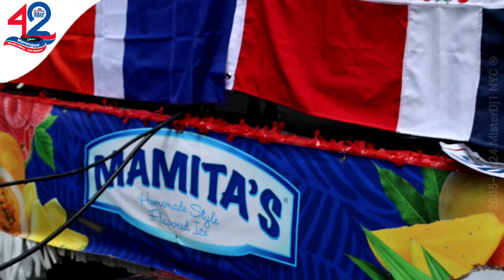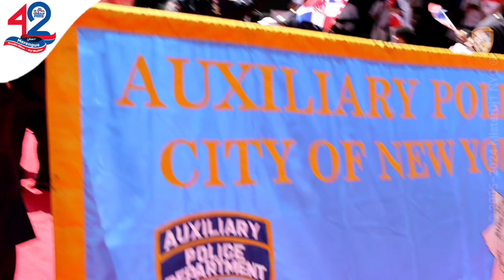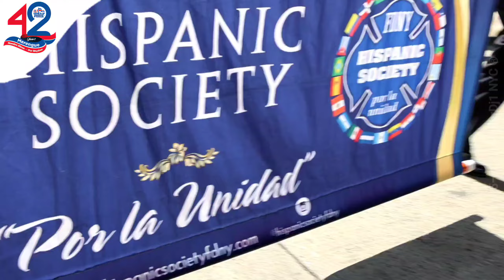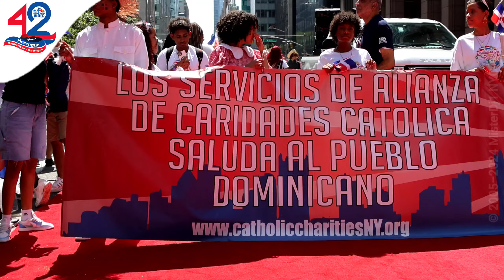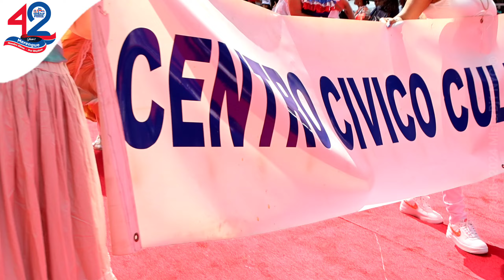42 años del Desfile Dominicano en Nueva York. Agosto 2024.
Vuelve a vivir lo mejor del desfile dominicano.